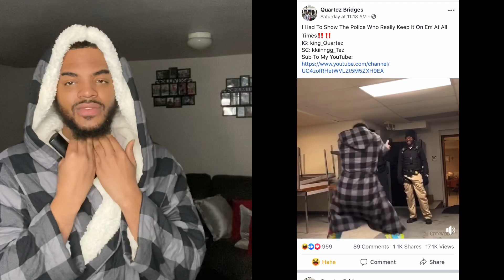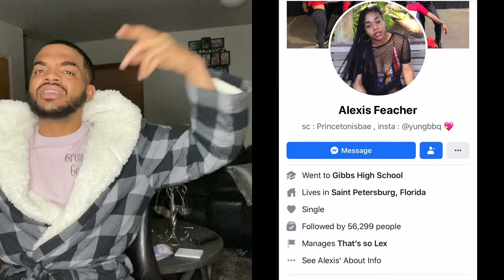LOWKEY-POPEYES OFFICIAL MUSIC VIDEO REACTION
This Was My First Time Featuring In A Music Video, y’all go support my boys🤟🏼🤟🏼, Make sure you like comment and subscribe to be apart of one of the best squads on YouTube 🤟🏼🤟🏼,